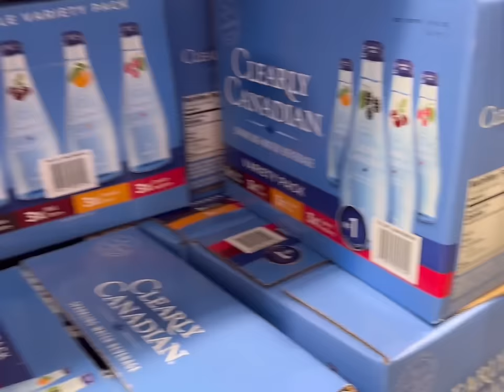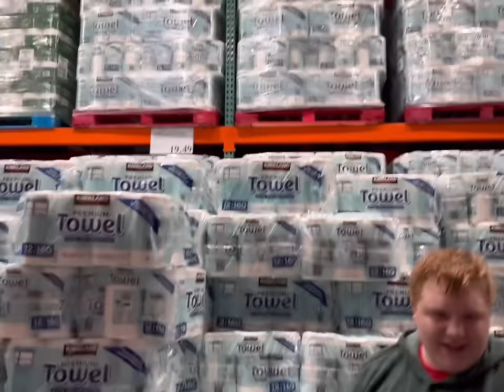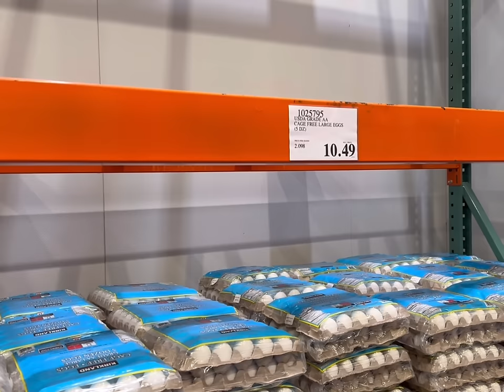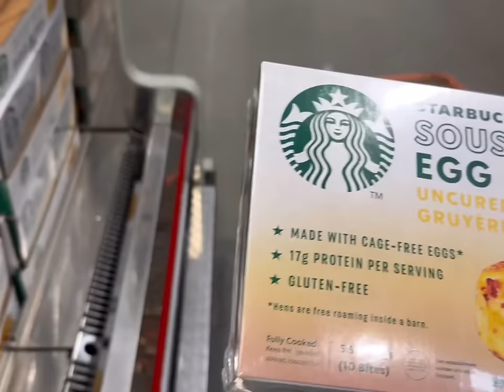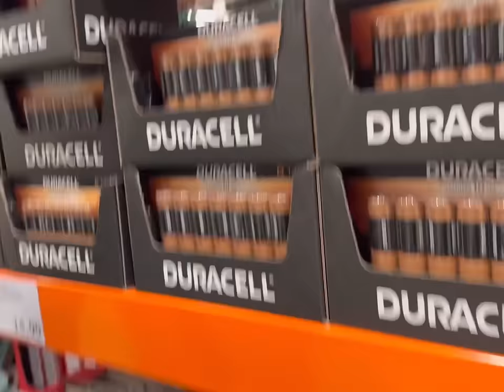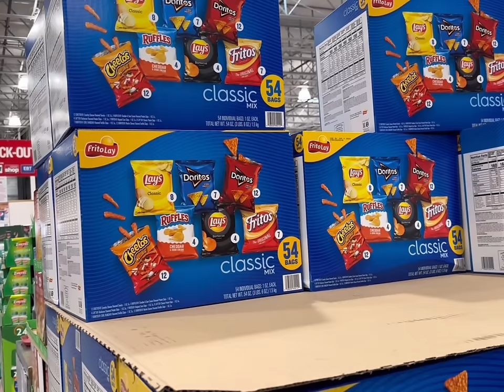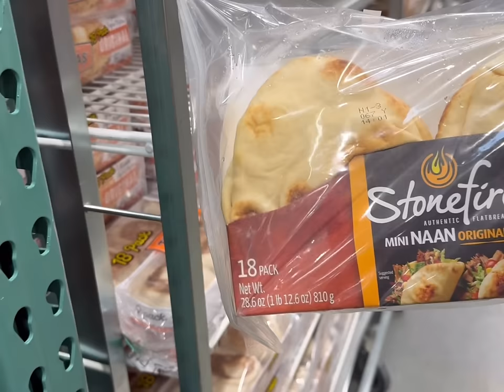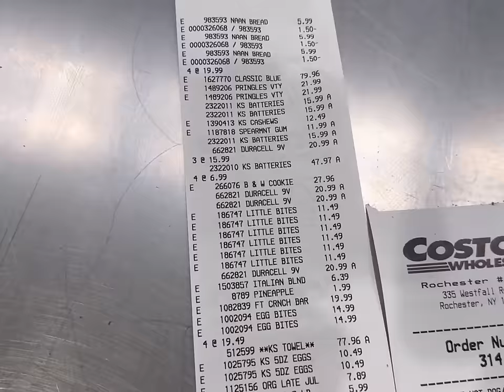FAMILY OF 13 COSTCO HAUL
Shop with me for our monthly wholesale haul!

🧡You Belong